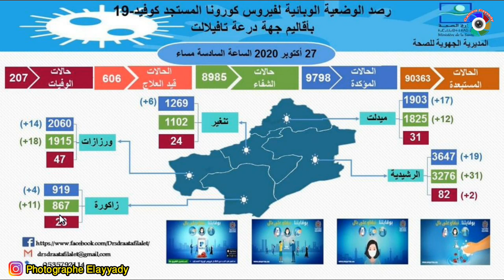مستجدات وبــ،ـــاء كـــ،ـــورونـــ،ــــا بجهة درعة تافيلالت ليوم 27 اكتوبر 2020